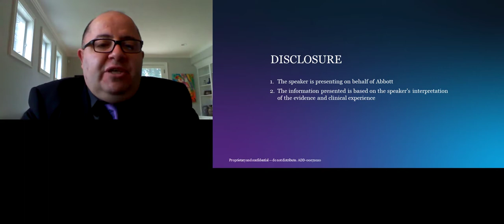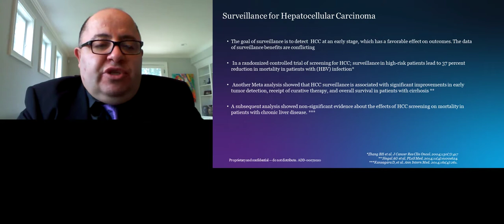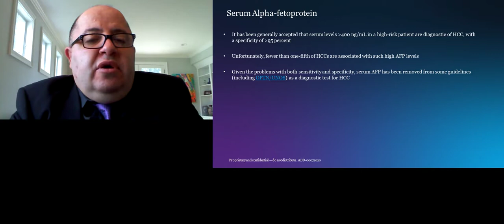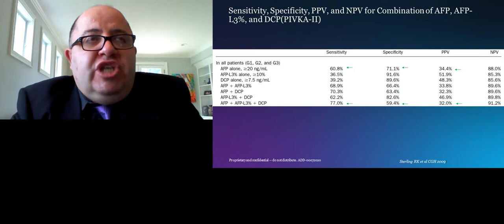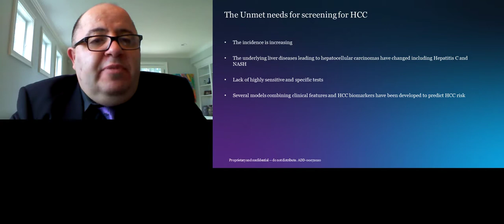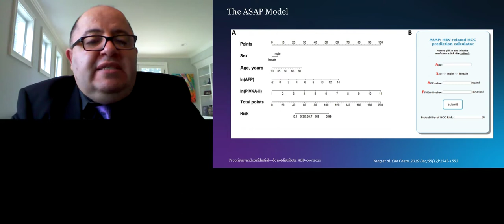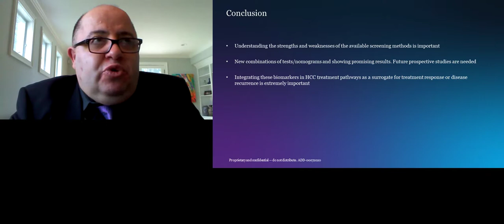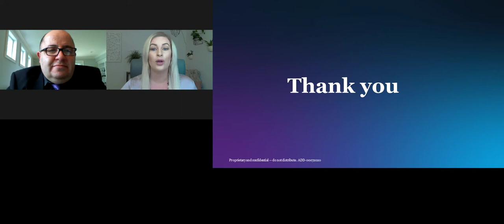Update on Screening for Hepatocellular Carcinoma (HCC)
Presented By: Khaldoun Almhanna, MD, MPH

Speaker Biography: After earning his Medical degree from Damascus University in Damascus Syria, Dr. Almhanna received his Master in Public Health (MPH) Degree at the Case Western Reserve University in Cleveland Ohio. After completing his internal Medicine Residency in Michigan, he underwent fellowship training in Hematology and Medical Oncology from Cleveland Clinic Foundation in Cleveland, Ohio.

Webinar: Update on Screening for Hepatocellular Carcinoma (HCC)

Webinar Abstract: Hepatocellular carcinoma (HCC) is a primary liver malignancy that typically develops in the setting of chronic liver disease. It is the 4th leading cause of cancer Worldwide with a five-year survival of only 18%. The diagnosis of HCC can be difficult and often requires several imaging modalities and biopsies. It is important for tumors to be detected when they are less than 2cm in size for an early diagnosis, prevention of stage progression and ultimately a favorable outcome.

CC Language: Korean